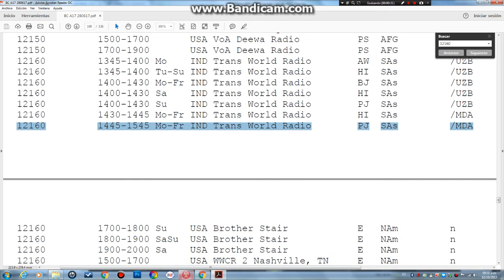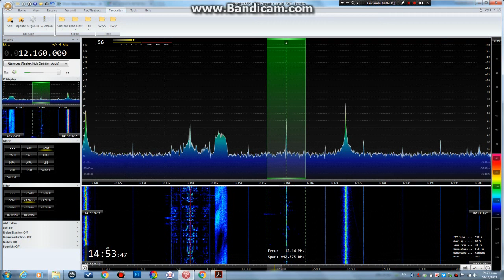TRANS WORLD RADIO INDIA 12160 KHZ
EMISIÓN CAPTADA EN LA CIUDAD DE PACHUCA EN MÉXICO CON EL RECEPTOR SDRPLAY MODELO RSP2 Y ANTENA DIPOLO ENTRE LAS 14:50 Y 17:00 UTC, AL PARECER EN IDIOMA HINDI DESDE UZBEKISTAN.